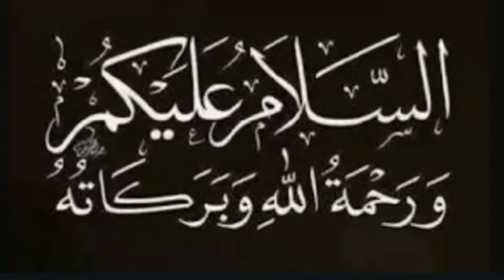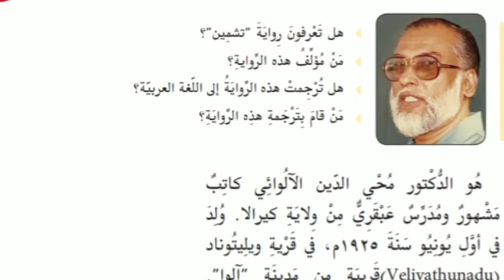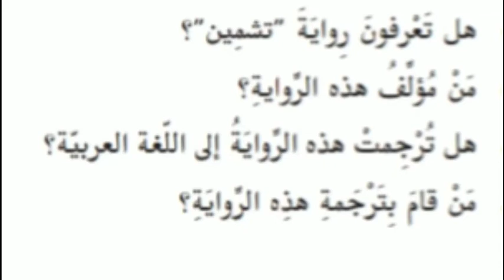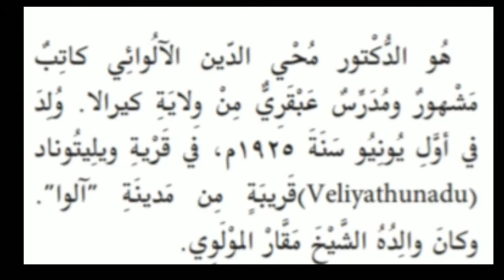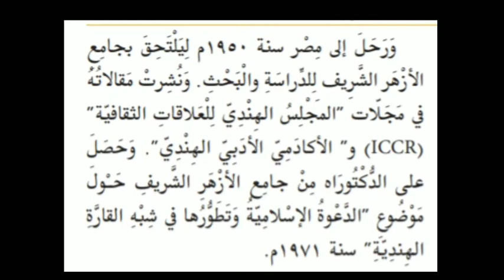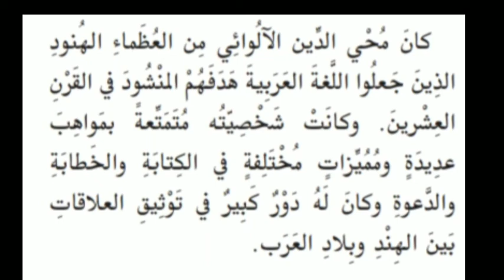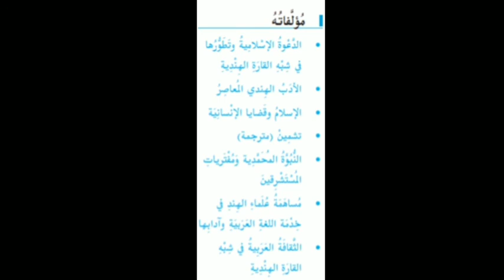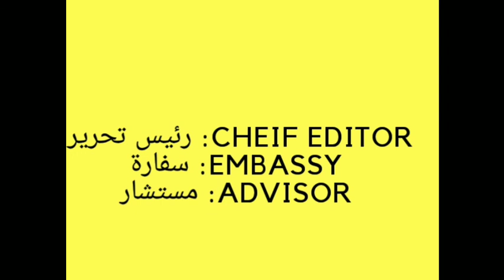June 26, 2020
+2 Arabic chapter 2 - Part  3